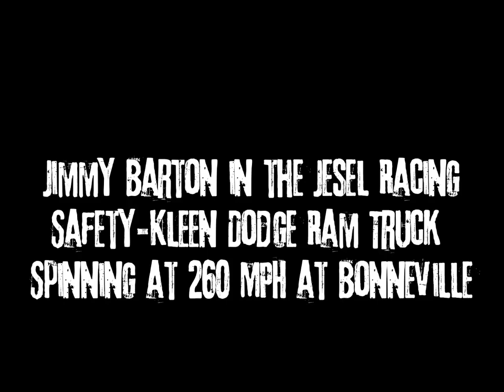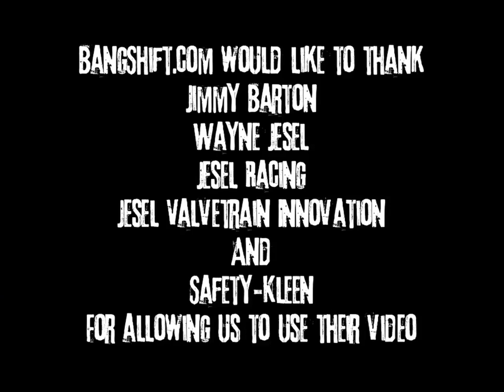Dodge Ram Spins at 260 MPH.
Big thanks to Jesel Racing, Jimmy Barton, Wayne Jesel, Safety-Kleen, and all the crew for getting us this exclusive footage from Jimmy spinning the Jesel Racing Safety-Kleen Ram Truck at 260 MPH on the Bonneville Salt Flats during Speed Week.